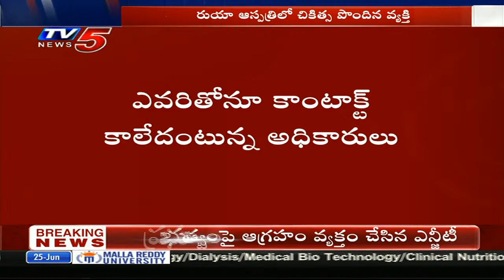Breaking News: ఏపీలో తొలి డెల్టా ప్లస్ కేసు నిర్ధారణ | First Delta Plus Variant Case in AP | TV5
Breaking News: ఏపీలో తొలి డెల్టా ప్లస్ కేసు నిర్ధారణ | First Delta Plus Variant Case in AP | TV5 Telugu